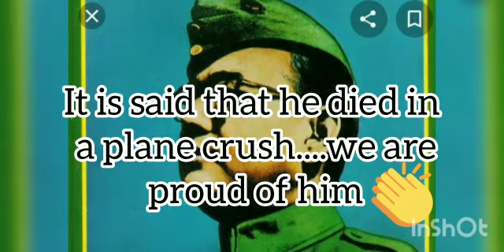About Subhas Chandra Bose voice cover Surapriya Paul ||Amra kojon